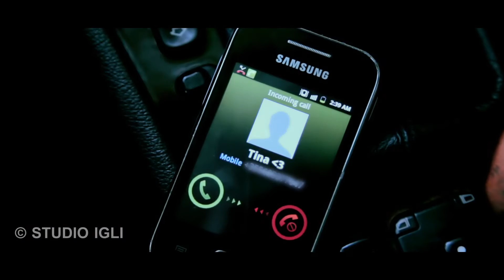Wedding Clip - Fredi & Tina 2013 HD